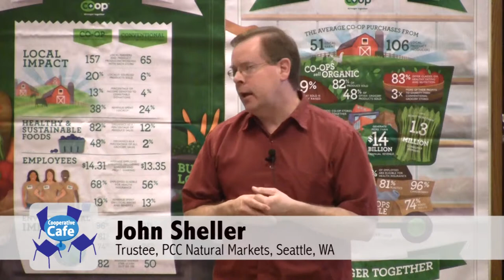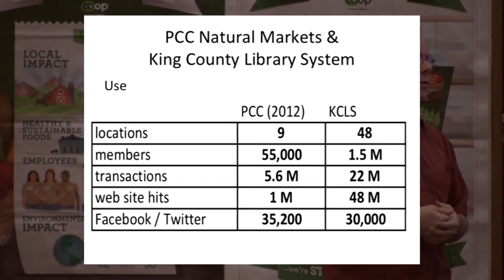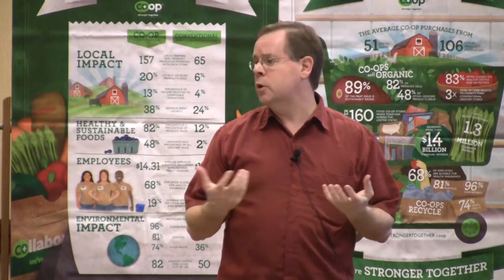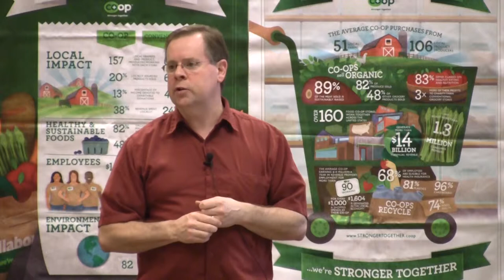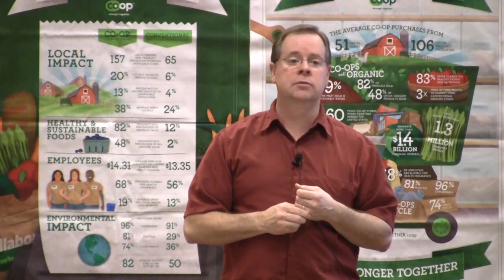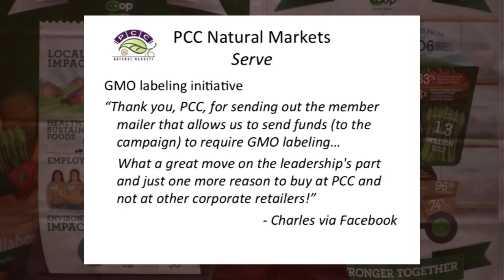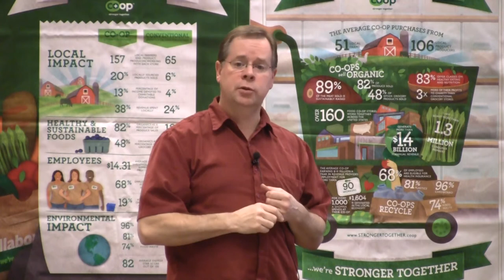Co-ops as Public Services - John Sheller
John shares a unique perspective he brings to his board by way of his professional work as a manager of public libraries in the Seattle region. You may be surprised at how much overlap exists between a public library system and a community-owned co-op. A fascinating watch!